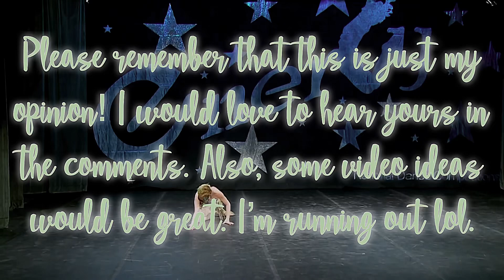Ranking All Of Kalani’s Solos | 21-1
Short and sweet. I think I’ve done all the girls that had a lot of solos like Kendall, Maddie and Chloe. The rest have like 25 or less.

Coloring credits to Silver Spoons!

     🤍 My name is Snow!

     🤍 Of course! Let me know what you would like to do!

✨Who is your favorite dancer?
     🤍 My favorites are Brooke, Asia and Camryn.

✨Music
    🤍 Needs - Verzache
    ❤️ The One That Got Away - Katy Perry
    🤍 Angels Like You - Miley Cyrus

✨Videos
    🤍Lifetime

-Snow😗✌️✨🤍